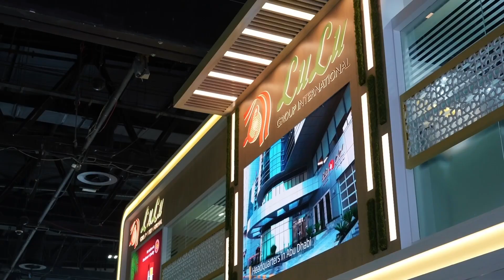ഗൾഫുഡിൽ ലുലു ശ്രദ്ധേയ സാന്നിധ്യം. ആറ് ധാരണ പത്രം ഒപ്പിട്ടു.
കോവിടാനന്തരം ദുബായിൽ നടത്തുന്ന ലോകത്തിലെ ഏറ്റവും വലിയ ഭക്ഷ്യ പ്രദര്ശനത്തിൽ റിക്കാർഡ് പങ്കാളിത്തം. ഇന്ത്യ ഉൾപ്പെടെ 125 രാജ്യങ്ങളിൽ നിന്നായി അയ്യായിരത്തിലധികം കമ്പനികളാണ് 4 ദിവസത്തെ പ്രദർശനത്തിൽ പങ്കെടുക്കുന്നത്.